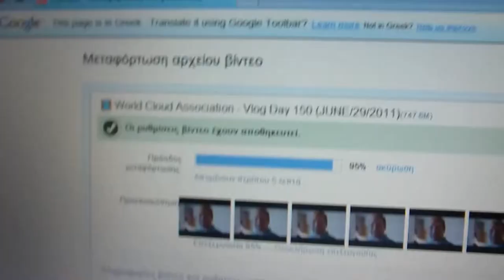Dude Shocked By Microphone - Vlog Day 151 (JUNE/30/2011)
Today, I went off to play a gig. Meanwhile, Karola went to 'John Lennon' airport in liverpool to pick up our friends from Germany.

Hello there. My girlfriend and I are making a vlog everyday for a year or so.